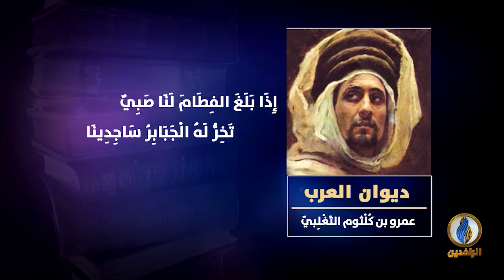لسان_العرب | ديوان العرب - عمرو بن كلثوم التغلبي (شاعر الفخر والحماسة)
لسان_العرب | ديوان العرب - عمرو بن كلثوم التغلبي
(شاعر الفخر والحماسة)
ــــــــــــــــــــ